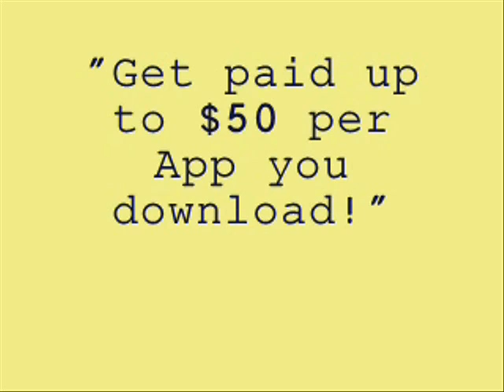Hit Em Hard (Full) - The Game (Feat. Bobby Shmurda, Skeme & Freddie Gibbs)